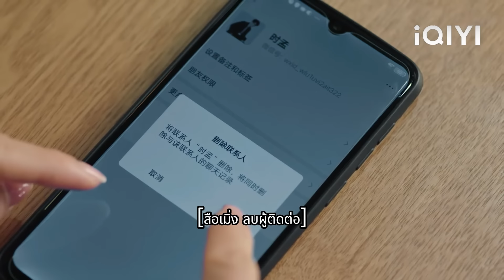CEO พบแฟนใหม่ หลังเลิกรา ซินเดอเรลล่า ลบผู้ติดต่อ ทำให้เขาเสียใจ!💖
【ลืมฝันร้าย ด้วยใจแห่งรัก】

LABSMJ
ลืมฝันร้าย ด้วยใจแห่งรัก Poisoned Love